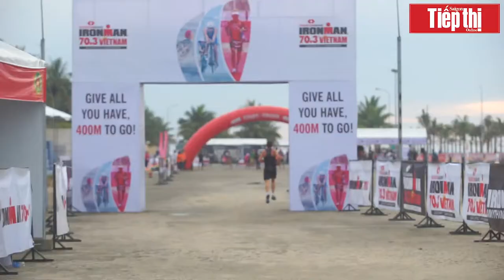"Iron Man" chạy bộ thiện nguyện vì trẻ sơ sinh